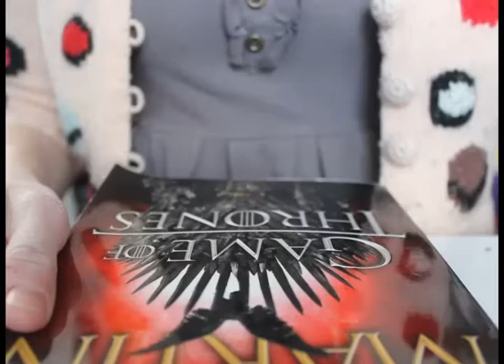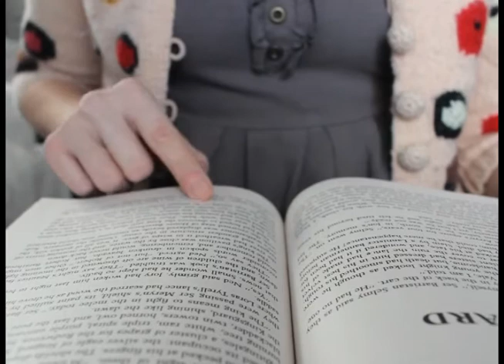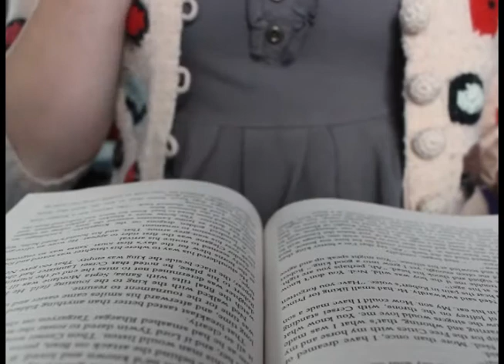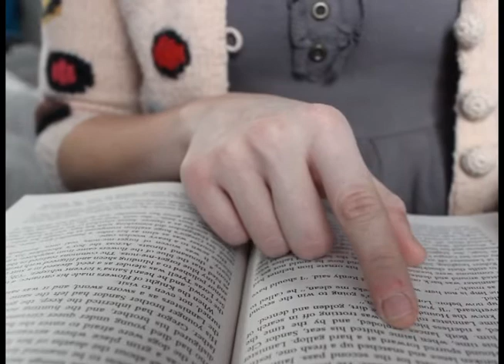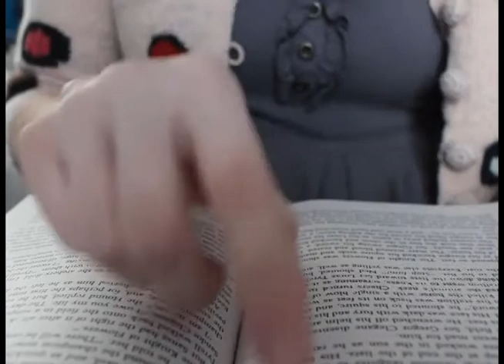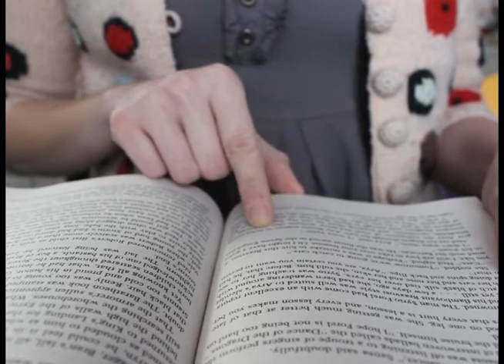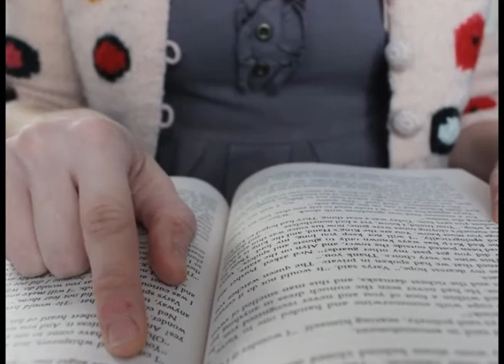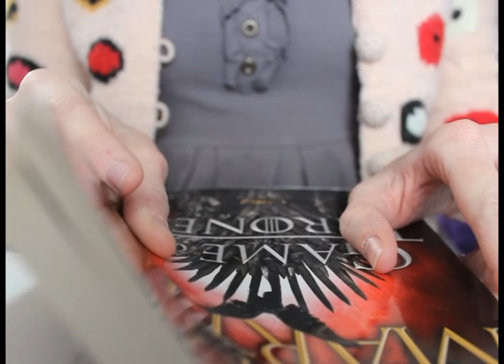AGOT 31- Eddard 7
Long one! This one is whispered as per request. Let me know what you think!

I claim no rights to the content that I am reading in this video.